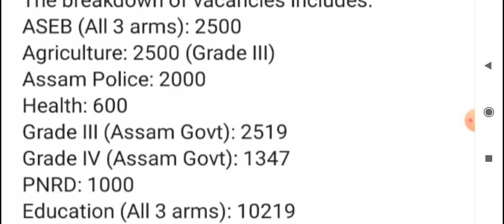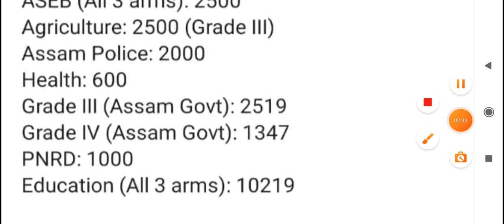New Assam jobs recruitment 2023 apply online Vacancy break up @job recruitment 2023 Assam